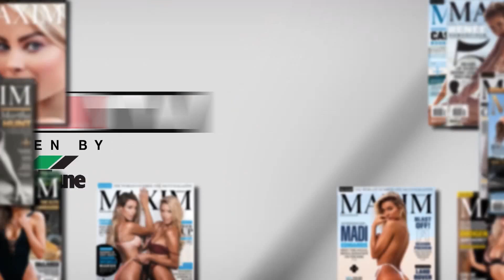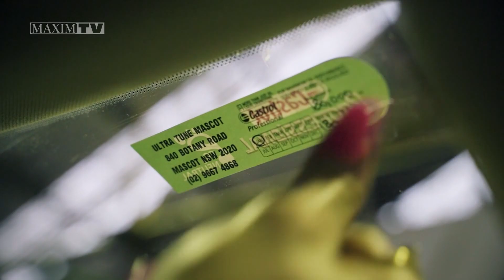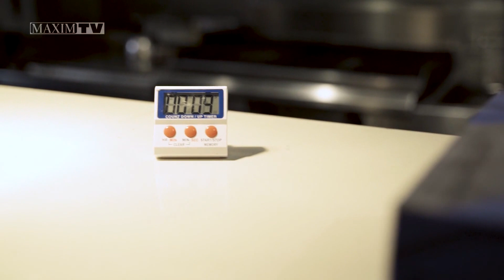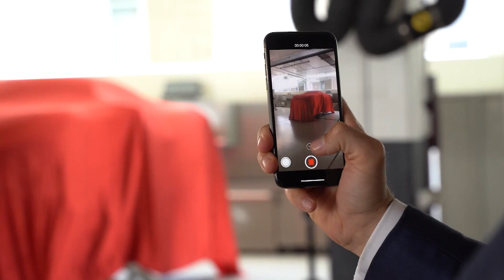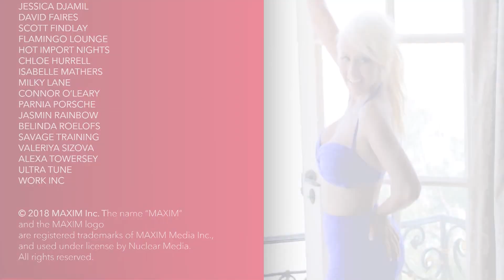MAXIM TV Australia. Season 2, Episode 6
Get your weekly dose of women, cars, celebrities, fitness, movies, music, fashion, games and so much more. This program is the best thing to happen to men since women. Original air date: December 6, 2018 on 7mate.